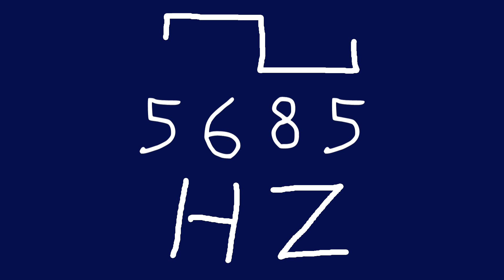5685 hz square